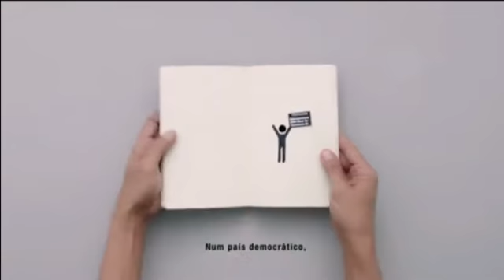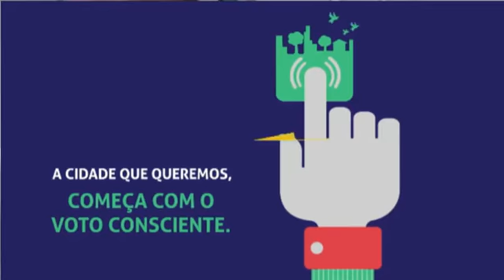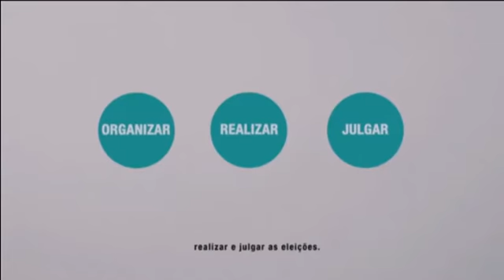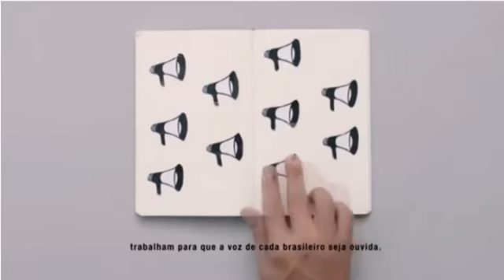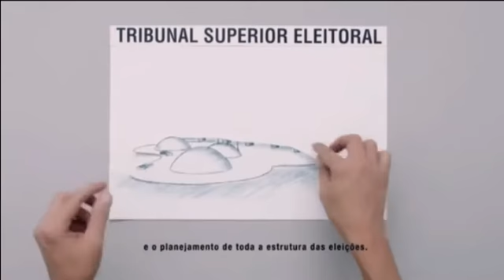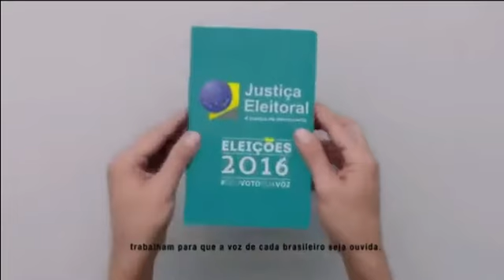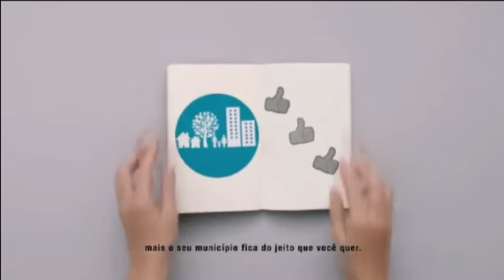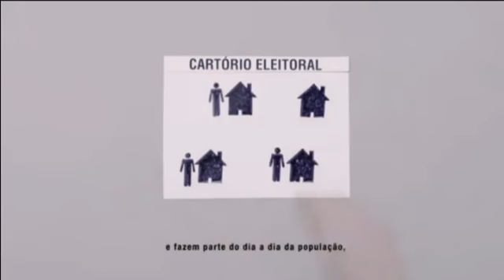Debate Candidatos a Prefeito Patos de Minas ADESP/FIEMG